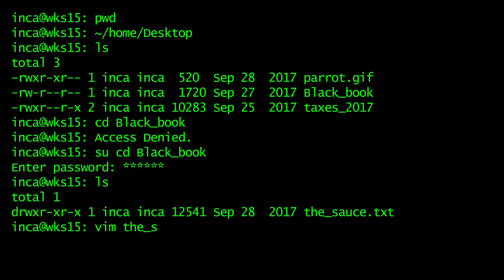Black Book Series - Yoshimitsu vs Leo Power crush and Rage art